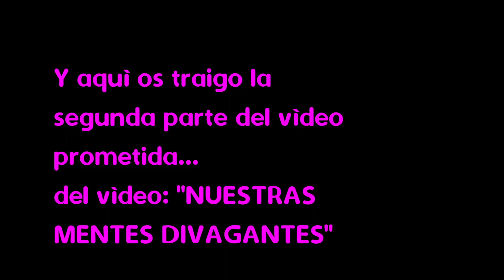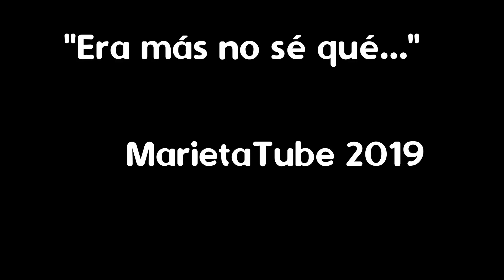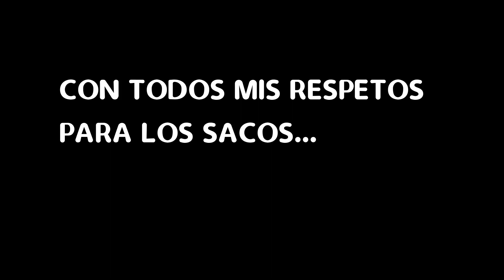NUESTRAS MENTES DIVAGANTES Seguimos intentando hablar de cómo éramos de peques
Maritubers, he sacado un ratito esta mañana que me encontraba algo mejor (estoy con gripe) para sacar el vídeo. Espero que os guste.
MÚSICA
Edición de vídeo: Kdenlife, shotcut